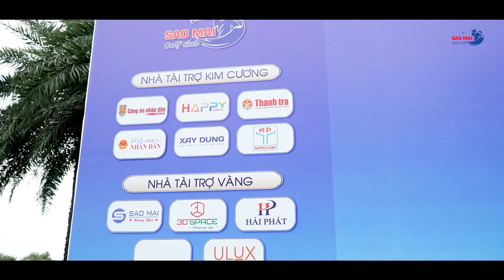SAO MAI GOLF CHAMPION 22 10 2023